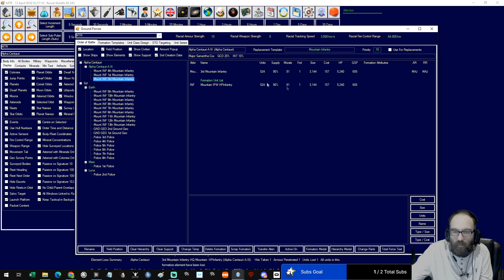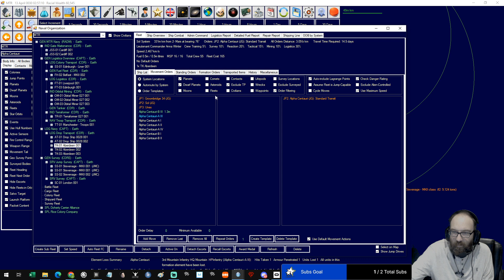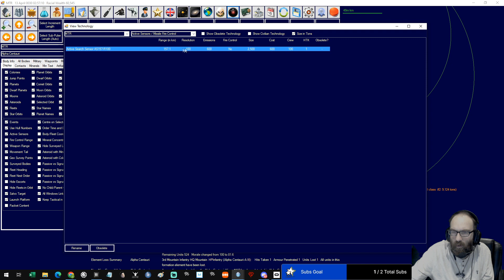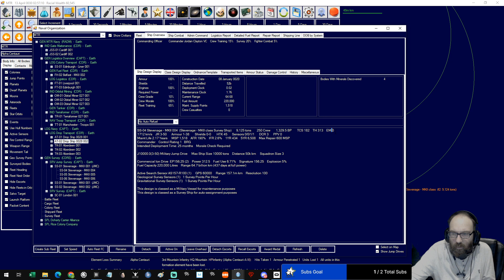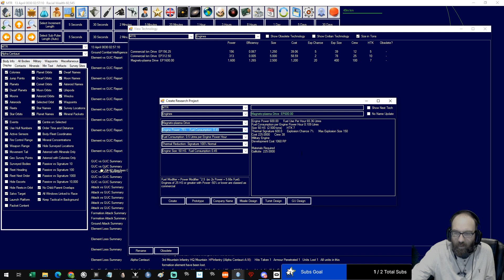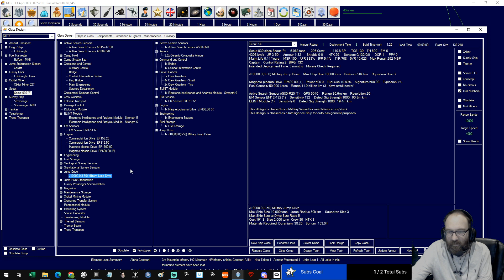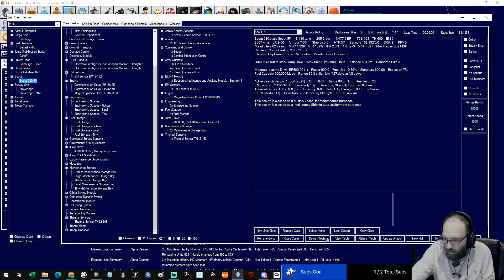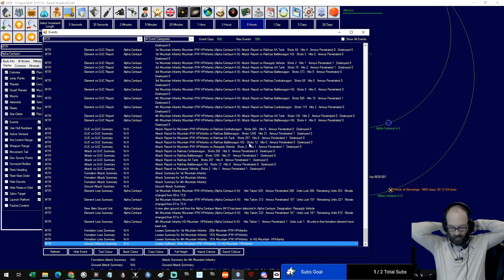Aurora 4X EP20 Scout Ship Thermal Sensor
We plan to take over the universe with this trans-Newtonian Technology

I am no expert and I have my problems along the way, but learn with me!  Any advice or tips
will be great!

Ships etc will be named after the people who help and comment in the comments below.

This Game is Aurora.